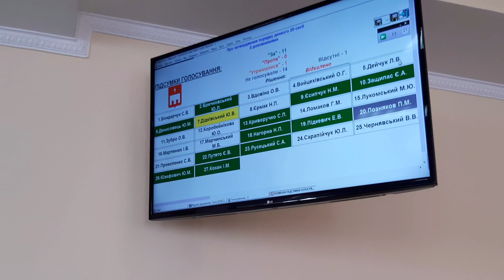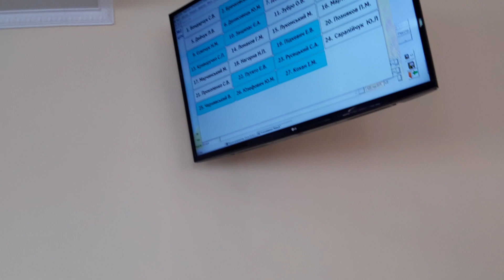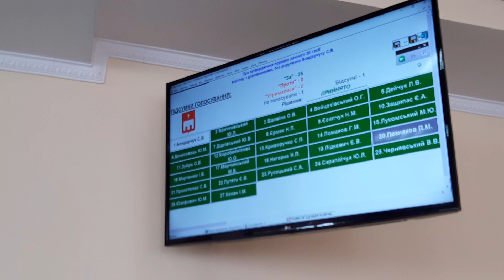Чи законне рішення Коростишівської райради про передачу нерухомого майна у власність міської ради